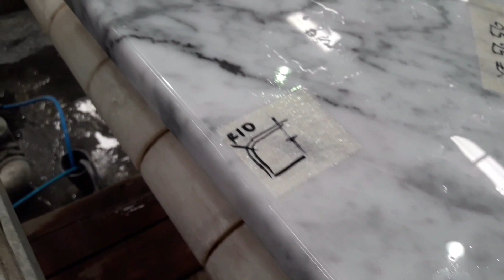marble carrara R10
it is easy to polished & program setting  carrara is rare color of marble